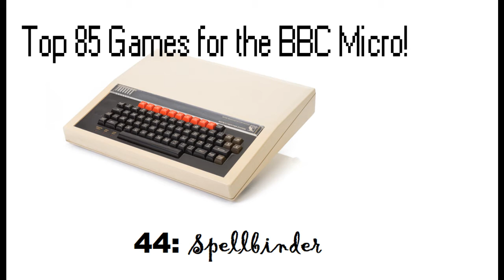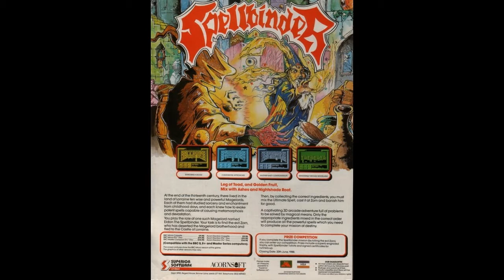Spellbinder - Top 85 Games for the BBC Micro (44)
A truly original and hugely popular game in at #44, it's Spellbinder from the Shirron brothers, published by Superior Software in 1987! This fantasy adventure game features amazing graphics, cunning puzzles and a catchy background tune that may be more than a little familiar to Stranglers fans... watch me fail to find the wood for the trees and meet several sticky ends! Enjoy...